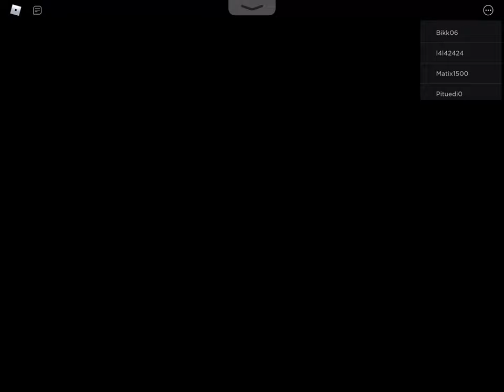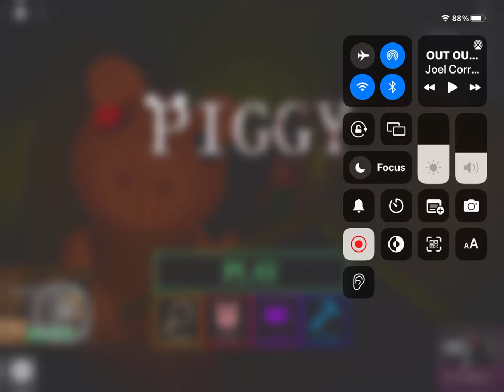playing piggy as a traitor in the carnival map || Ep 2